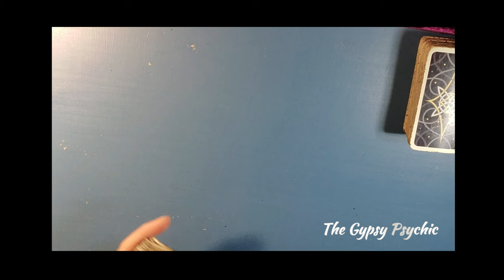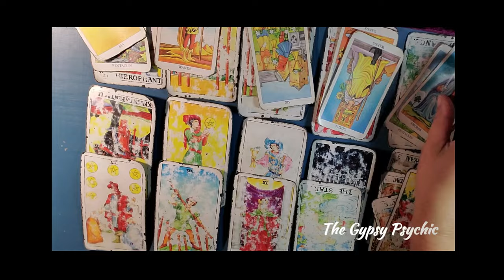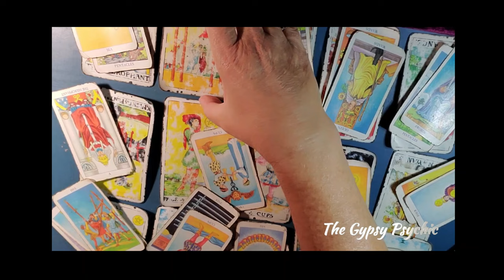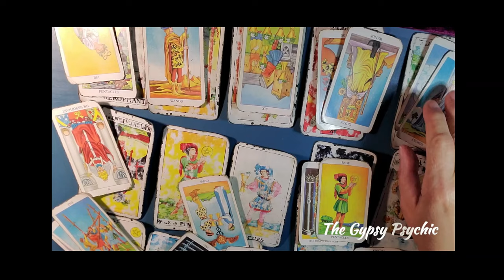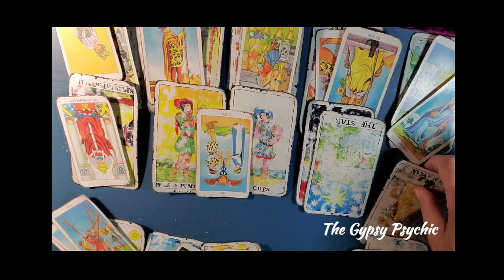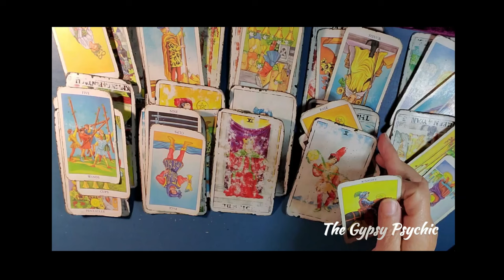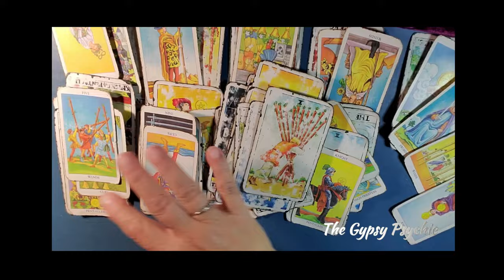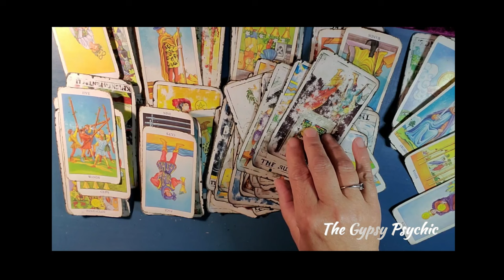A very personal reading. You came to me in a dream. You need Help. This is your answer.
A VERY personal reading for someone special - I dreamt about you last night, and you have haunted me all day. THIS IS YOUR MESSAGE.